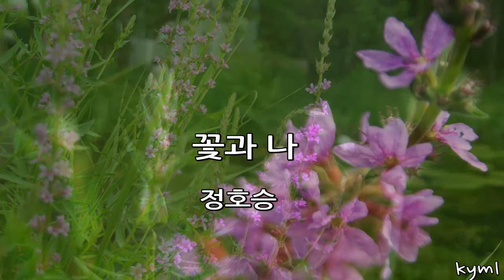~꽃이 나를 바라봅니다~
꽃과 나/ 정호승